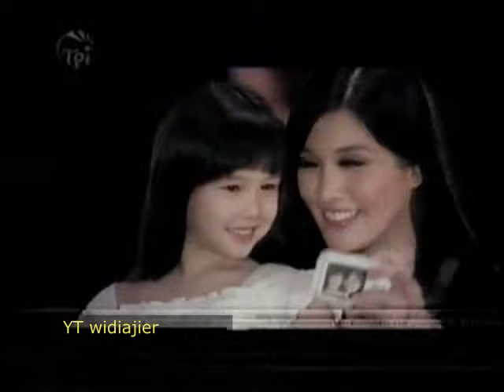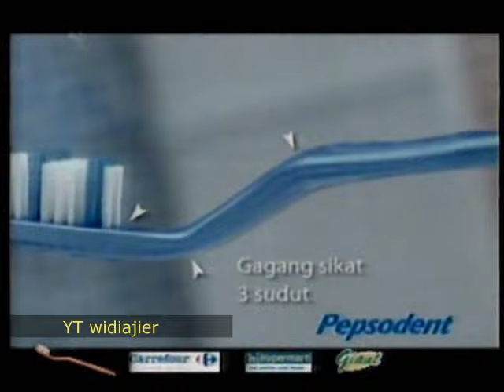kumpulan iklan TPI 2009